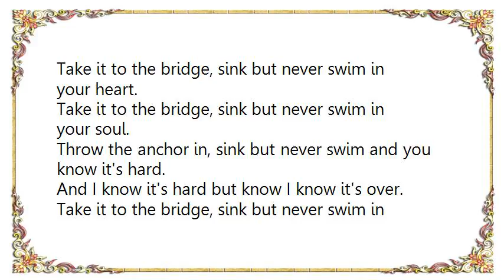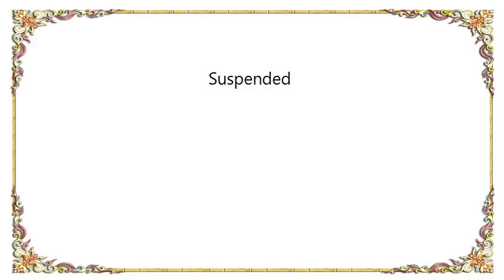Breaking Pangaea - Suspended Lyrics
[Lyrics Breaking Pangaea - Suspended]
Take it to the bridge, sink but never swim in your heart.
Take it to the bridge, sink but never swim in your soul.
Throw the anchor in, sink but never swim and you know it's hard.
And I know it's hard but know I know it's over.
Take it to the bridge, sink but never swim in your eyes.
Take it to the bridge, sink but never swim.
I know it's only a matter of time
and you know it's hard and I know it's hart
but now I know it's over. It's over.
Did you know you missed the point?
And you know it's hard and I know it's hard but now I know it's over.